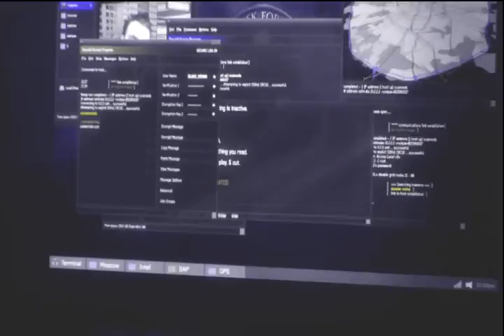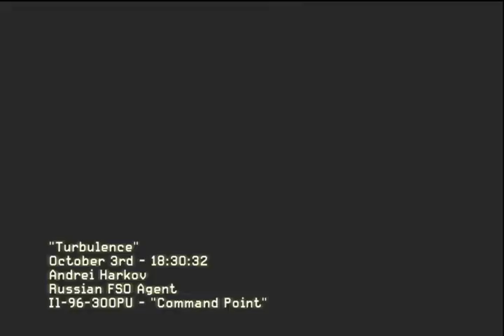Call of Duty MW3: Mission Four: Turbulence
Mission four of the Modern Warfare 3 Campaign